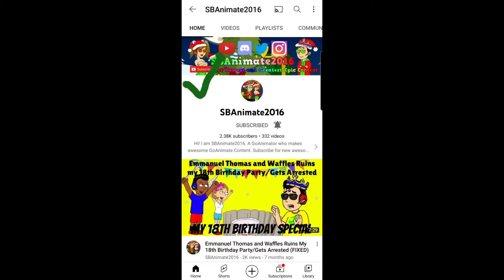You Rock SBAnimate2016 😁👍